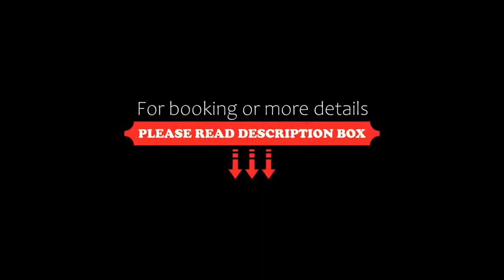Hotel Abano Astoria, Abano Terme, Italy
About Property:
You're eligible for a Genius discount at Hotel Abano Astoria! To save at this property, all you have to do is sign in.
Boasting an outdoor pool with naturally heated thermal water, as well as an indoor pool, Hotel Abano Astoria offers accommodation 5 minutes' walk from Abano Terme city centre. Guests can enjoy free WiFi throughout.
All air-conditioned rooms at the Albano Astoria feature a balcony ove...
Property Type: Hotel
Address: Via Cristoforo Colombo 1, 35031 Abano Terme, Italy
Searching For
1. Hotel Abano Astoria - Abano Terme - Italy
2. Hotel Abano Astoria - Abano Terme - Italy Address
3. Hotel Abano Astoria - Abano Terme - Italy Rooms
4. Hotel Abano Astoria - Abano Terme - Italy Amenities
5. Hotel Abano Astoria - Abano Terme - Italy Offers and Deals
Audio Credit:
Track Title: Subway Dreams
Artist: Dan Henig